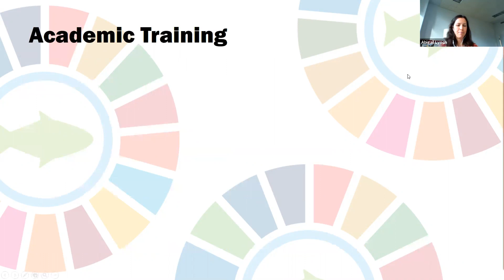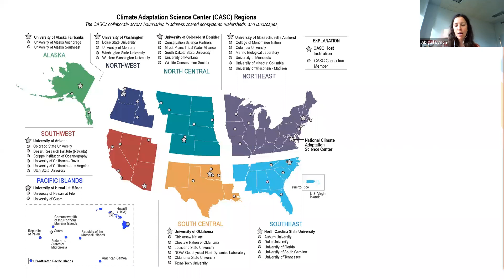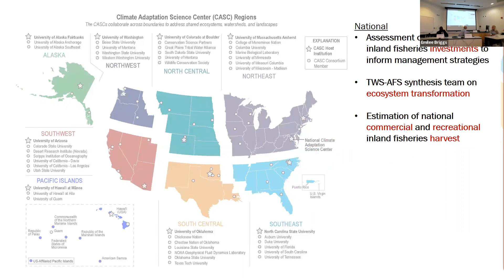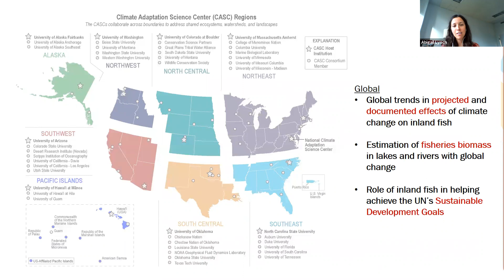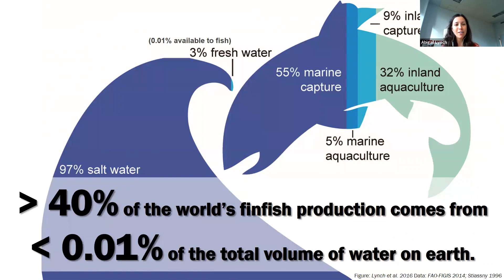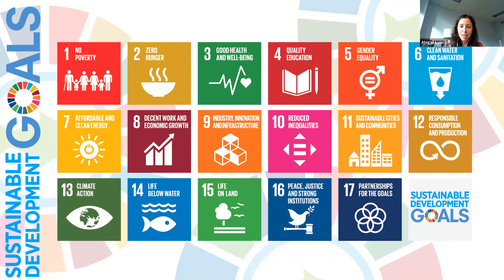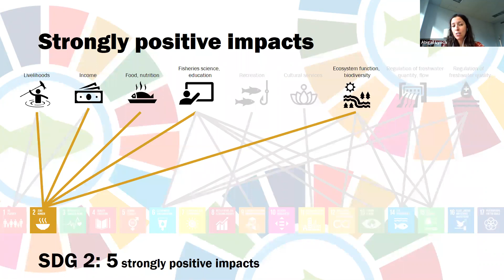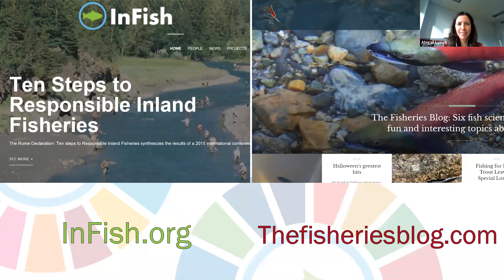Food and Water Security in the Face of Climate Change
This seminar was hosted by our 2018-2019 cohort of Global Change Fellows as part of the Fall Global Change Seminar Series. On November 1, 2018, Dr. Abby Lynch (Research Fish Biologist, USGS), Mr. Kamal Bell (Founder of Sankofa Farms LLC), and Dr. Rob Dunn (Department of Applied Ecology, NC State) gave this presentation on Food and Water Security in the Face of Climate Change. The discussion was moderated by Global Change Fellow, Emily Briggs.